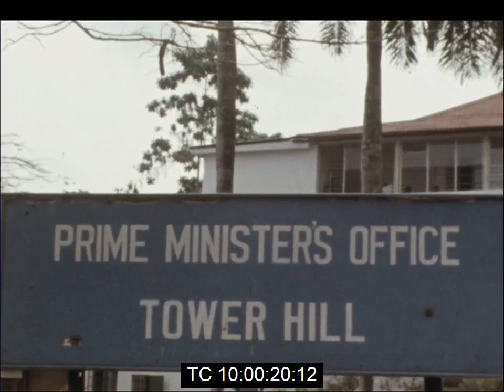Siaka Stevens Interview | Domestic Security Issues & Military Pact With Guinea | April 1971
Friday, April 2nd 1971.

Footage of an excerpt of an interview with the Prime Minister of Sierra Leone, Siaka Stevens about domestic security issues and his decision to enter into a military with neigbouring states.

Stevens, who had been restored to power in 1968 after a coup the previous year had terminated civilian rule following disputed national elections, had contented with recent coup attempts.

He spoke of his reasons for seeking a defence pact with neighbouring Guinea and Liberia and what he considered to be the bright prospects of his country.